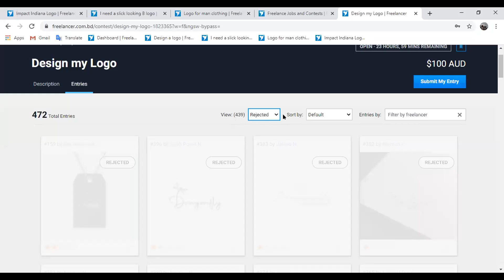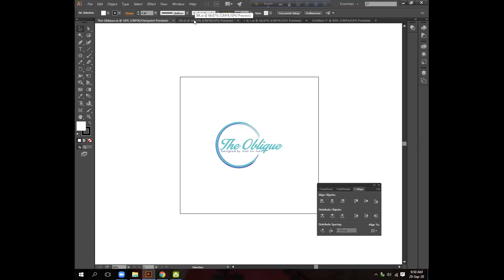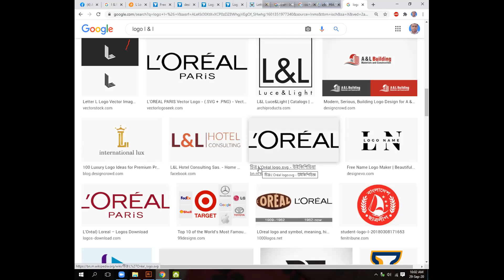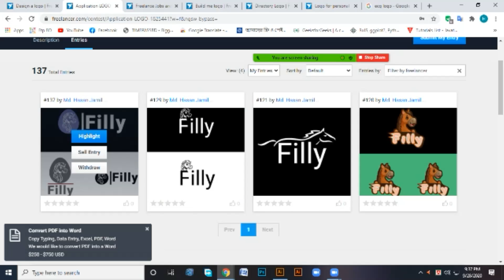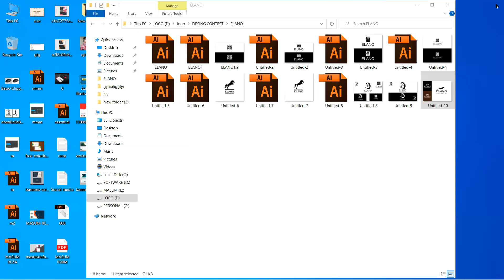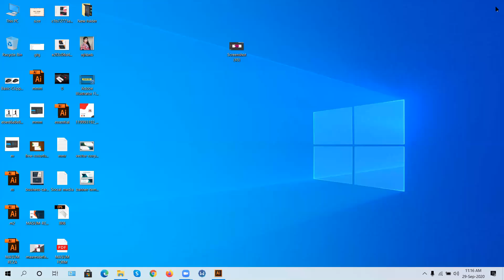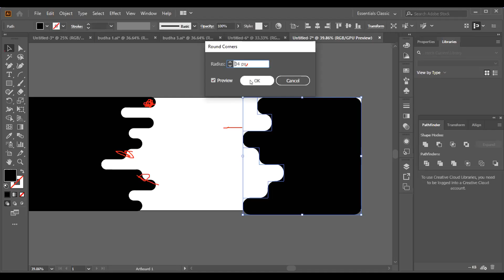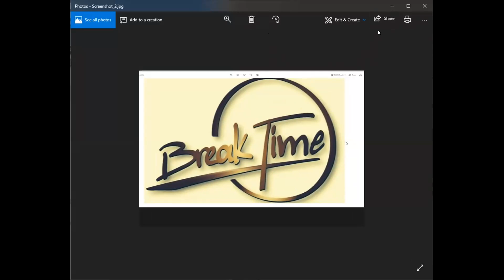LEDP-L4-CN-11/GD-236/- 082 | Class 31 | Topic: Contest